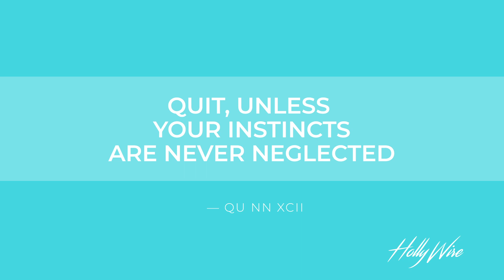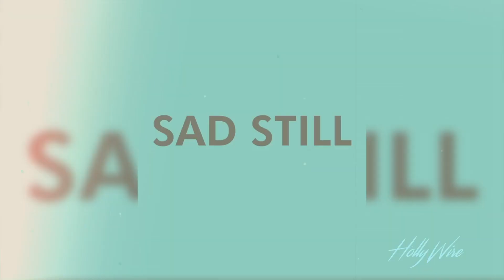Quinn XCII His Dream Collaboration With Jack Johnson & the Meaning Behind His New Album | Hollywire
Quinn XCII is in the Hollywire studio talking about his life and career! We play Hollywords with him and find out his annoying habit, his celebrity crush, and his nickname. His album From Michigan With Love is out now! The main narrative of this album is how he deals with his anxiety and things that have affected him growing up. He collaborated with Chelsea Cutler on the song Flare Gun.